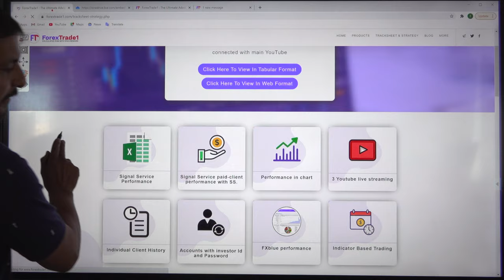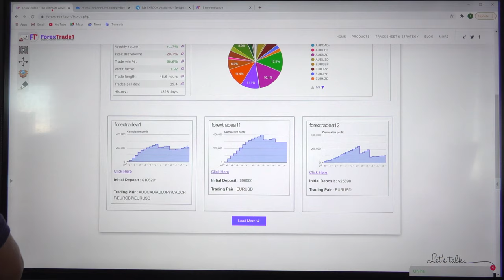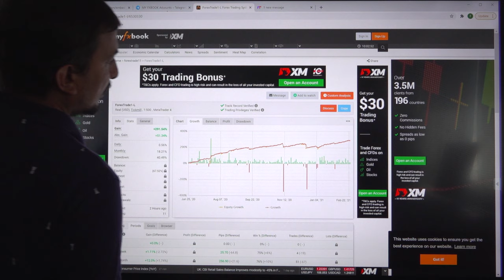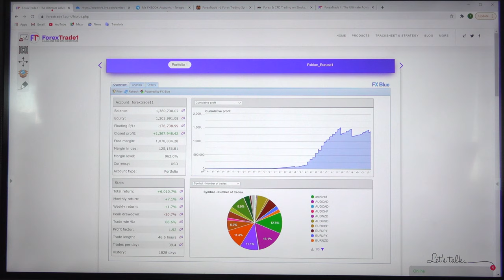how to Read Forextrade1 FxBlue Performance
Watch this video to know more about our FxBlue Performance and how to verify it